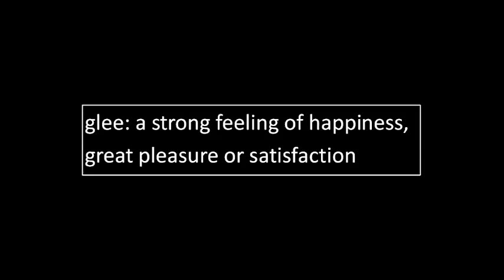Mirror Image Girl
Oh we were was young and free
We enjoyed a night of pure glee
She gave me wonder, excitement and a mirror complexion
There was an instant mutual connection
Kate was my idea of female perfection
We shared the same dreams
Often sharing afternoon teas and custard creams
But nothing was as it seems
Her husband awaiting his attentive needs
We shared the same favourite fictional reads

She was a complex and curious woman
With an hourglass figure and fulsome
There was something erotic of her long legs
For breakfast we loved sexy scrambled eggs

She was the star in my sky
Often coy and shy
Daughter of Venus
An Aphrodite of the north

Two of the same, like peas in a pod
Scientists don't believe in a god

In 2006 we bought plots of land we would call our own
We made these bricks into our home
Eating from the garden, cooking home-grown
We enjoyed sowing seeds, pulling weeds and growing swedes

We took cold showers, drank whisky sours, I cherished the hours

Cooking spinach and egg pizza in a brick oven
Exchanged music encapsulating emotion
Our sexual energy felt like an explosion

Our favourite grape is a simple chardonnay,
Sugar and extra shot in our latte
Even when I start to go grey
I'll still think about her everyday